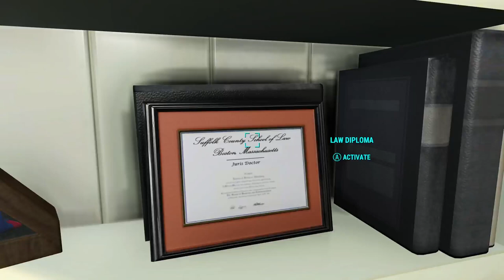It's Hammer Time! - Fallout 4 Gameplay Walkthrough - Part 1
Fallout 4 Gameplay Walkthrough where we meet our heroine, Hadley the Hammer!